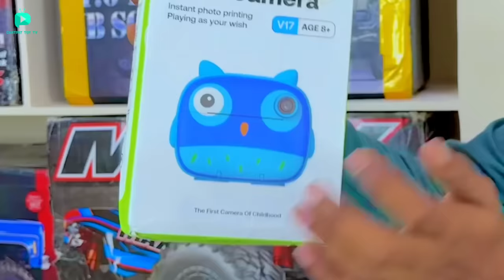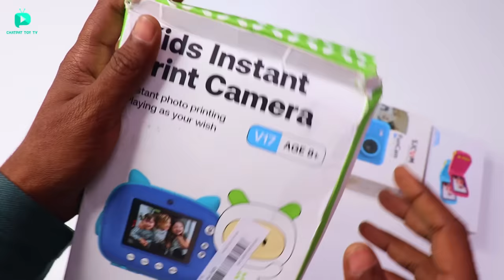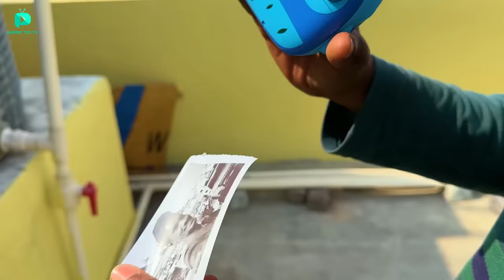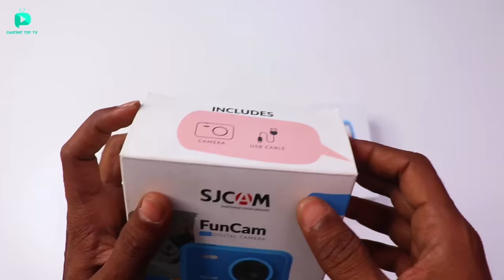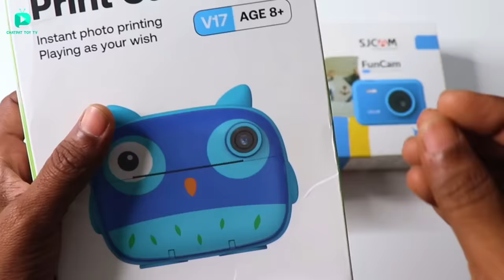RC Instant Print Camera on Traxxas RC Car - Chatpat toy TV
Dosto aaj ki video mai maine unbox kiya hai instant print camera iske aur yeh camera ko maine traxxas car ke upar fit kardiya hai

Instant print camera
SJ Cam